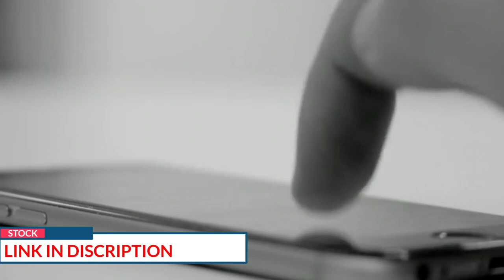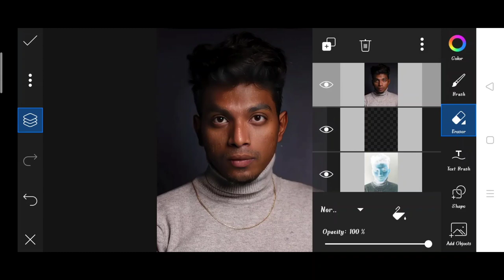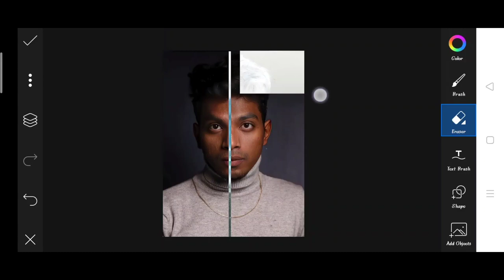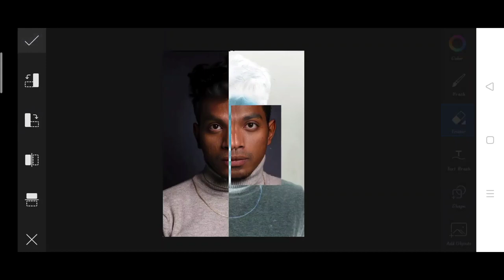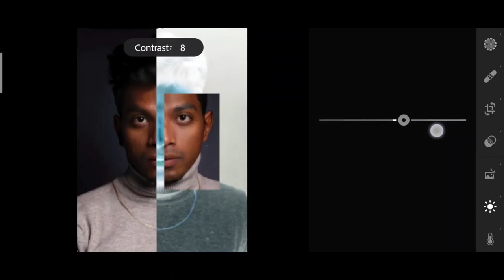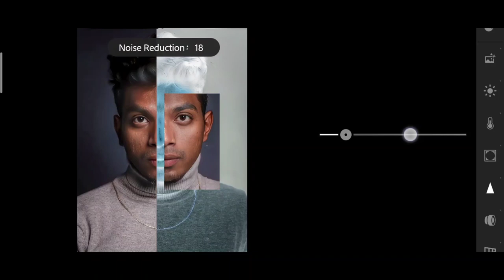Pranav PG new photo editing | Pranav PG Instagram viral photo editing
1. Photo editing
2. Picsart photo editing
3. Snapseed photo editing
4. Lightroom photo editing
5. Autodesk SketchBook photo editing
6. Photoshop photo editing
7. Photoshop tutorial
8. PicsArt tutorial
9. Photoshoot vlogs
10. Viral photo editing
11. Instagram viral photo editing
12. Glowing message photo editing
13. Glowing heart photo editing
14. Glowing photo editing in PicsArt
15. PicsArt photo editing 2021
16. Cb photo editing
17. Cb photo editing in PicsArt
18. Vijay Mahar new photo
19. Himmat Singh new photo editing
20. Taukeer editz new photo editing
21. NSB PICTURES New photo editing
22. Dm design new photo editing
23. Pranav PG new photo editing
24. Artist aj new photo editing
25. Bollywood actress photo editing